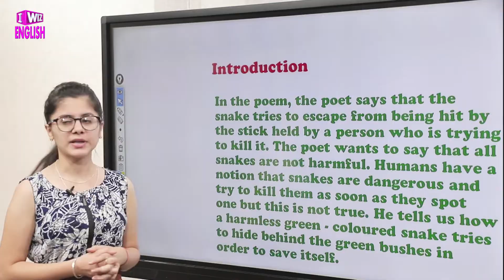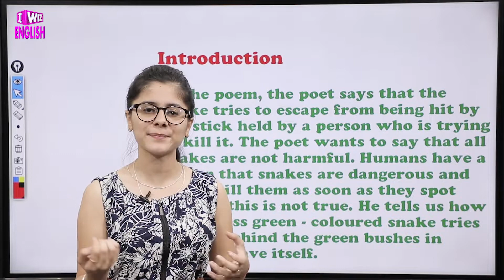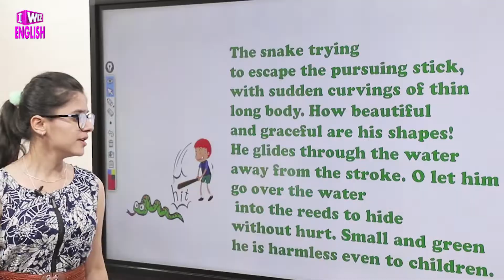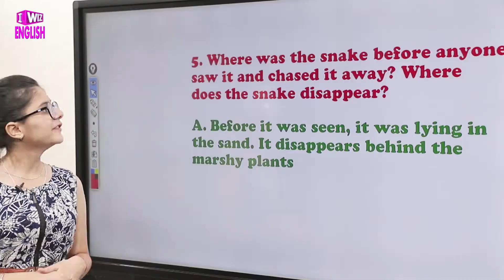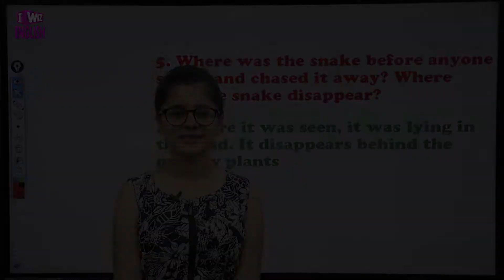Explanation | The Snake Trying | Class 9 English Beehive | CBSE, NCERT | Question And Answers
This English video for Class 9 of Chapter The Snake Trying by W.W.E Ross covers the complete explanation of the Poem.